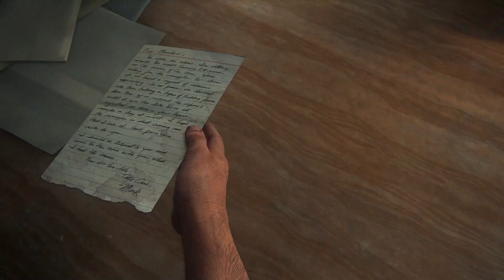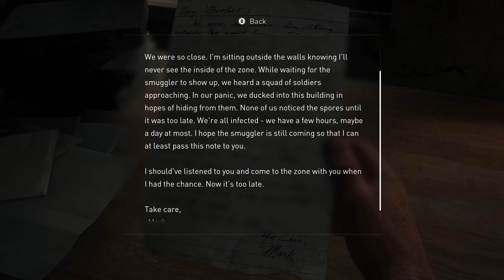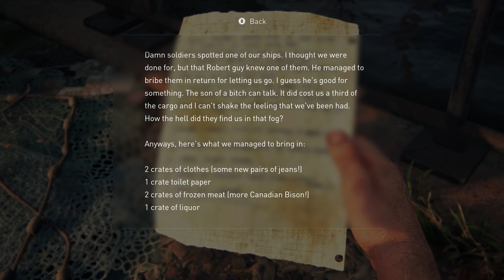BAM! Right in the feels! - The Last of Us Part 1:1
Part 1 of my no commentary playthrough